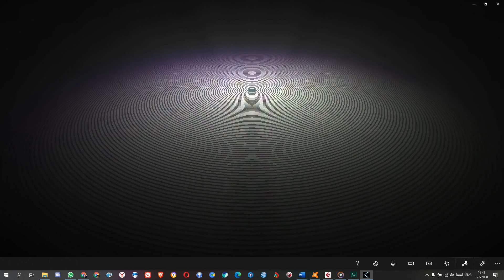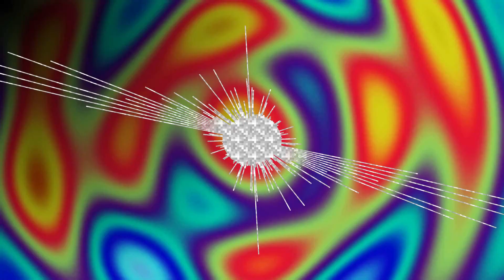ANGER, an experiment to transfer your anger to music. Cubase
ANGER, an experiment to transfer your anger to music. Made with Cubase 10.5 and M Audio Oxygen 61

Music Composed by Satriya Krisna
Cubase 10.5,
Iconica Ensemble,
BBC Orchestra Spitfire,
Sams Orchestra Library and
Grand Piano 3
Controlled by M-Audio Oxygen 61 MIDI keyboard

Graphic Visualizer using Kauna for Microsoft Windows 10

Personally, anger is the most difficult feeling for me to reach. So I was thinking, why shouldn't I try it in music. So I try it and made this music in a day, I don't want to think about it and want to make as spontaneous as I could. So here it is. Anger

 ⏲️Time Stamps⏲️

0:00  Intro
0:16  Anger
8:31 Loop2 intro
8:51 Loop2 anger

Production Credits

Edited by: @tuneinsiders
Filmed by: @tuneinsiders
Produced by: @tuneinsiders
Video Title: ANGER, an experiment to transfer your anger to music. Cubase

We present new digital composition music and easy solutions with full ideas for musicians at home, especially during this lockdown. We tried to suggest affordable alternatives to reach the best sound quality from the devices that most musicians already have.

Equipment and Software:

1. MIDI Keyboard M-Audio Oxygen 61

2. Laptop Asus E51 upgraded with 32GB RAM and NvMe Hardisk

3.Steinberg Cubase 10.5 Pro

4. VSCDC video editor free edition with audio visualiser

5. Adobe Audition 6

6. Virtual Instruments :
    - Spitfire Labs Soft Piano
    - Piano Grand 3, Upright piano
    - Kontakt Virtual Instrument